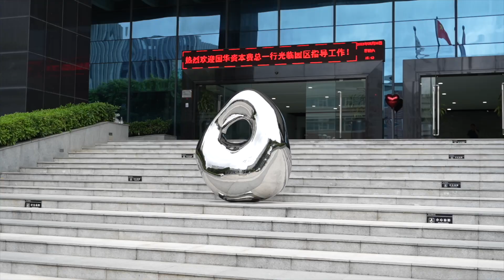sculpture0755.com, Oval sculpture: the rhythm of rounded curves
This oval sculpture is made of an oval with a hole in the middle. The design may be minimalist and abstract, using the elegant curves of the ellipse to express the artist's unique point of view.